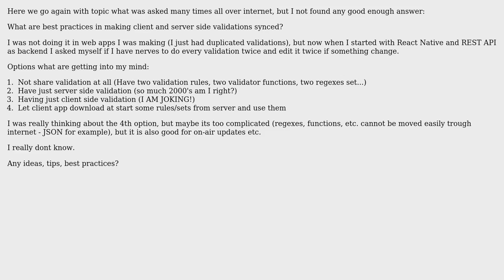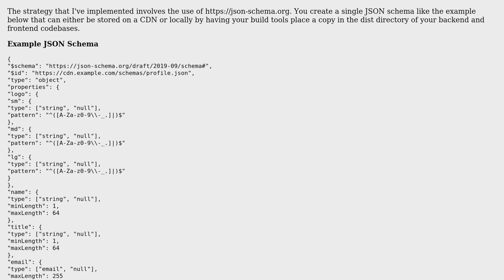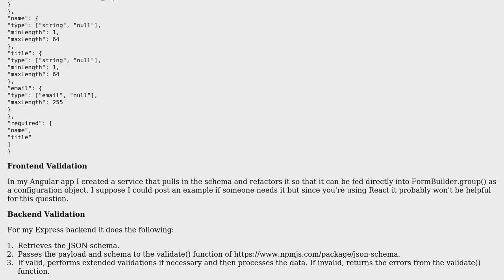Best practice in synchronized form data validations (Web apps - Client-Server)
Software Engineering: Best practice in synchronized form data validations (Web apps - Client-Server)

With thanks & praise to God, and with thanks to the many people who have made this project possible! | Content (except music & images) licensed under CC BY-SA | Music | Images & others | With thanks to user Rik D user Nachiappan Kumarappan user MLEE user Brian Burton user Baterka and the Stack Exchange Network Trademarks are property of their respective owners. You are responsible for your own actions.